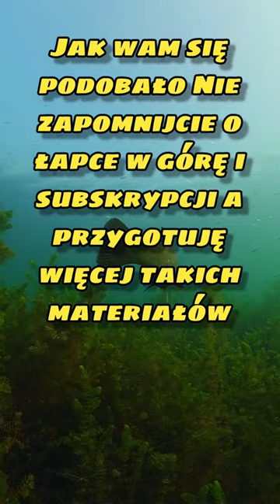Jak Złowić Lina? Gdzie Szukać Lina?